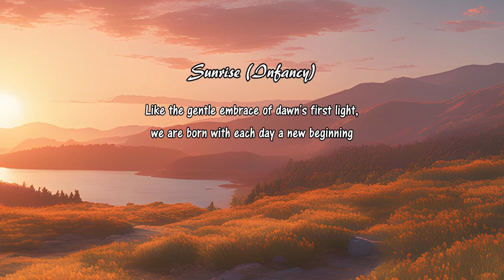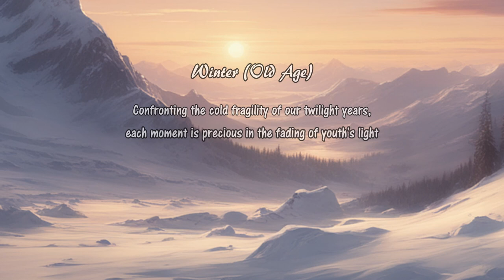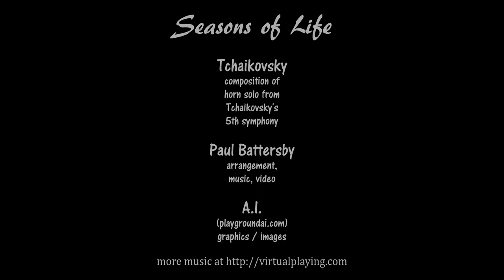Seasons of Life - Tchaikovsky's horn solo (featuring AI images)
A slideshow style music video depicting the stages of life as changing seasons. This features A.I. images and my arrangement of the horn solo from Tchaikovsky's 5th symphony.

Tchaikovsky : composition of horn solo
Paul Battersby : arrangement, music, video